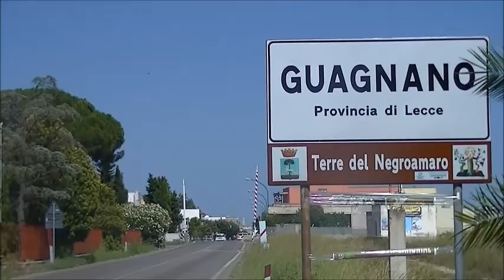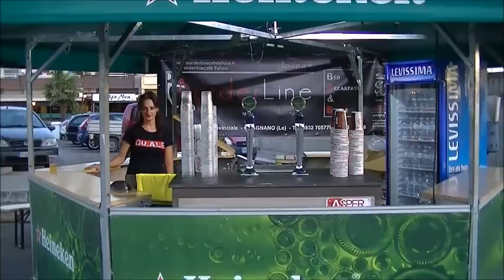Sagra dell'Uva Cardinal e del Vino Guagnanese 2015 - 35^ edizione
1 e 2 agosto 2014. Interviste: Simona Colletta. Riprese e montaggio: Luca Ciccarese. E' vietata la riproduzione anche parziale.